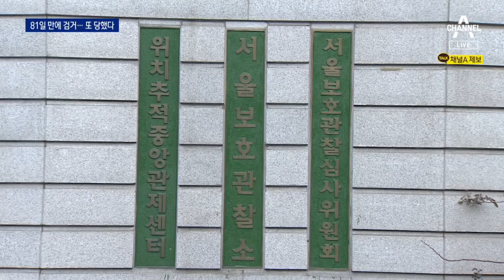전자발찌 끊은 지 81일 만에 검거…그새 또 사기 행각 | 뉴스A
전자발찌 끊은 지 81일 만에 검거…그새 또 사기 행각

전자발찌를 끊고 달아난 범죄 전과자가 또 붙잡혔습니다. 이번에는 사기전과자였는데, 도주 기간 81일 동안 또 사기 행각을 되풀이하고 돌아다녔습니다. 남영주 기자입니다.

〈평일〉
08시 50분 김진의 돌직구 쇼
12시 00분 뉴스A 라이브
17시 20분 뉴스TOP10
19시 00분 뉴스A

〈주말〉
12시 10분 토요랭킹쇼·뉴스A 라이브
19시 00분 뉴스A

〈평일〉
08시 00분 라디오쇼 정치시그널 (유튜브 라이브)
08시 50분 김진의 돌직구 쇼
10시 20분 김진의 더라방 (유튜브 라이브)
12시 00분 뉴스A 라이브
15시 50분 강력한 4팀
17시 20분 뉴스TOP10
19시 00분 뉴스A

〈주말〉
12시 00분 토요랭킹쇼·뉴스A 라이브
17시 40분 뉴스TOP10
19시 00분 뉴스A